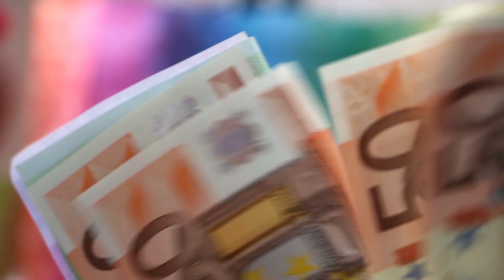Regione Lazio, approvata mozione per il salario minimo a 9 euro l'ora - Canale 10